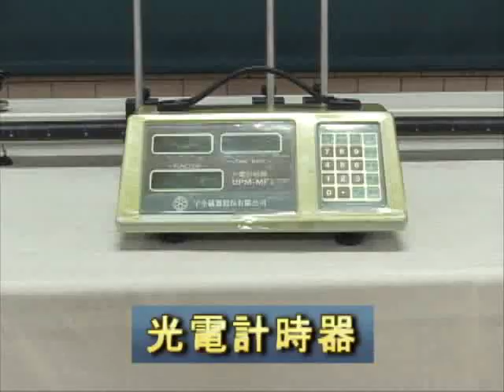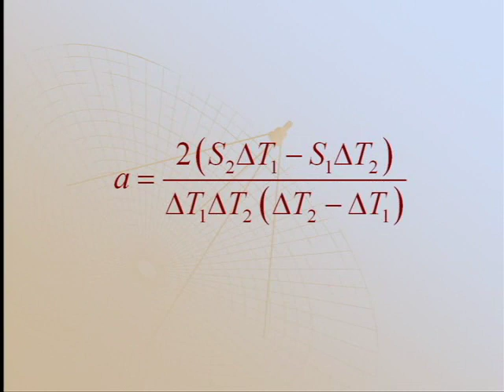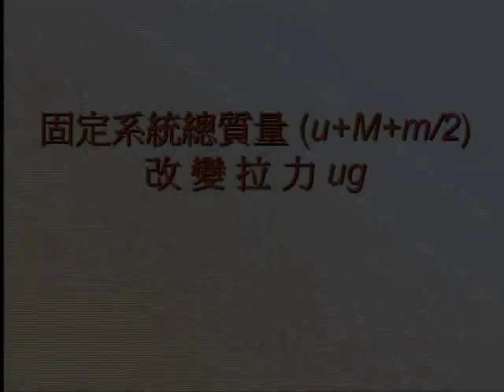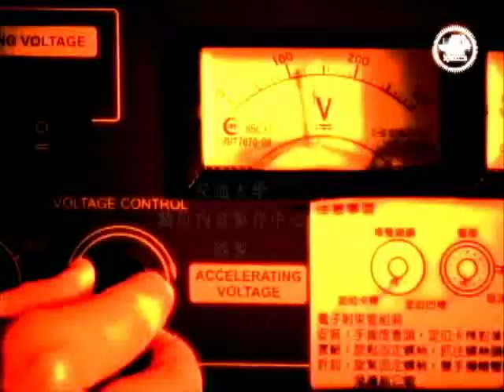牛頓第二選動定律Newtons Second Law of Motion